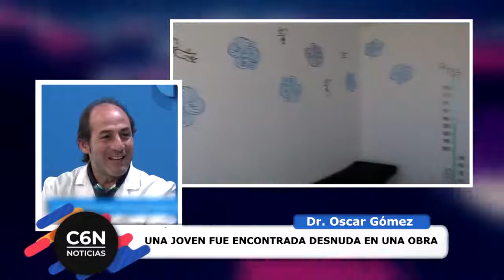JUSTINIANO POSSE - MUJER ENCONTRADA DORMIDA Y DESNUDA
Audio: Fm Medialuna